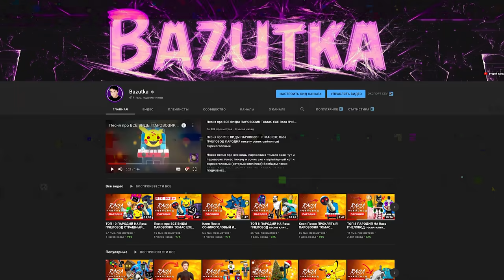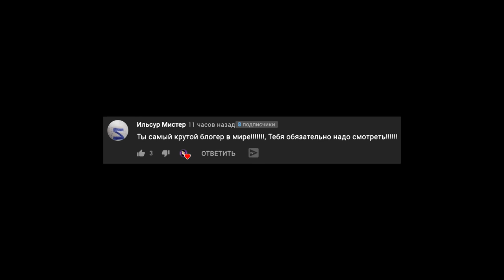СТРАШНЫЙ ПАРОВОЗИК ТОМАС EXE КОТ БУТЕРБРОД ПЕСНЯ КЛИП ИСТОРИЯ Rasa ПЧЕЛОВОД ПАРОДИЯ мем из тик тока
Мем кот бутерброд попал в ужасы паровозика томаса и я спел про это песню! Остерегайся этих персонажей)

Это кот бутерброд
А с ним Томас паровоз
Они злобные такие
Монстры страшные плохие

Это кот бутерброд
Они злобные такие
Монстры страшные плохие

Из тик тока вышел мем
Бутербродом стать успел
Томас его взял тусить с собой
Они охотятся теперь
Каждый из них словно зверь
Знают когда у людей отбой

Эй эй эй эй паровозик
Эй эй эй эй и бутербродик
Эй эй эй эй скорей беги
И себя от них спаси

Это кот бутерброд
Они злобные такие
Монстры страшные плохие

Это кот бутерброд
Они злобные такие
Монстры страшные плохие